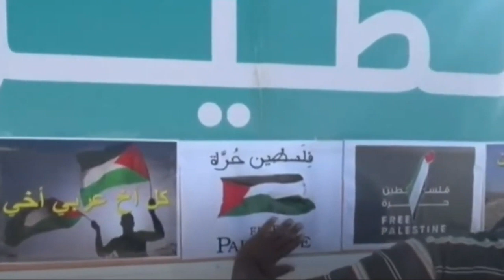BAZNAS Galang Bantuan Kemanusiaan Untuk Palestina